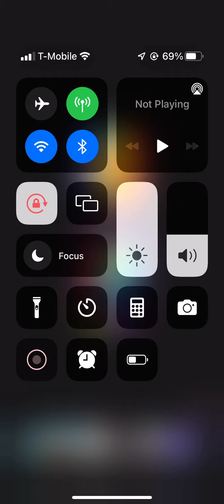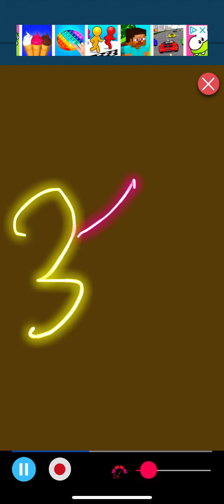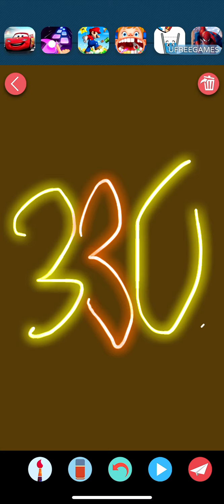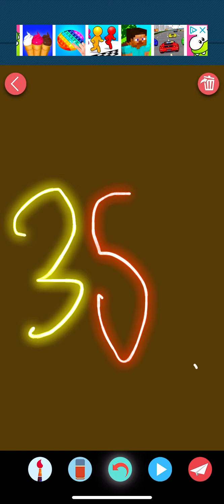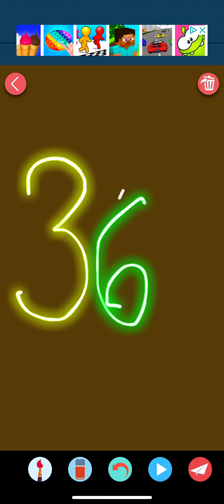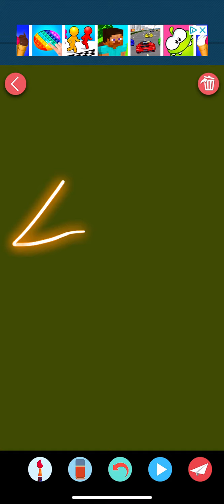Joy Doodle Numbers 300 To 400